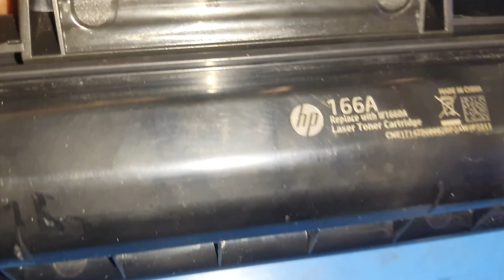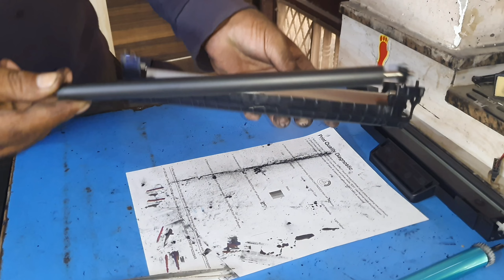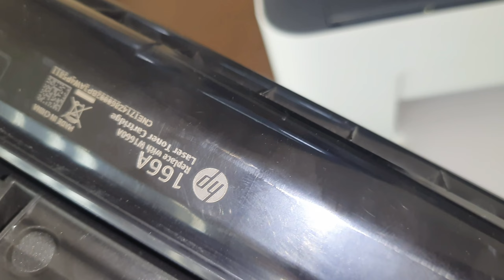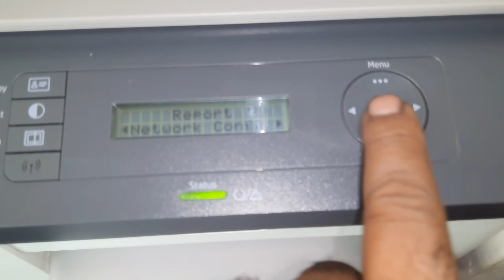How to refill 1188 hp 166a toner cartridge ||Hp laserjet 1188 printer